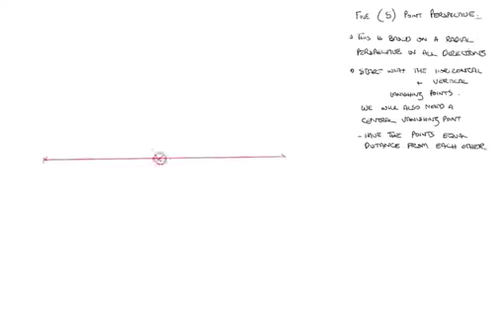5 point perspective